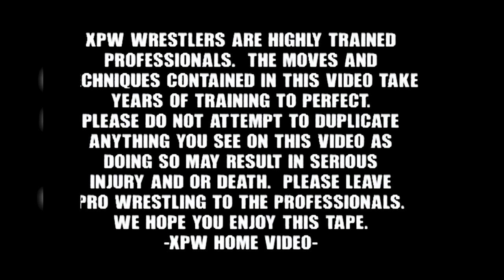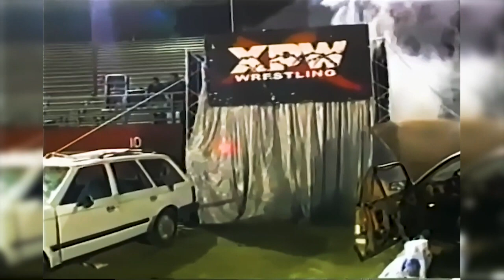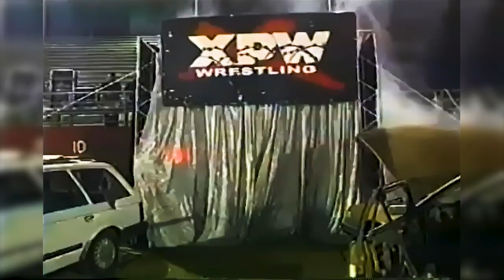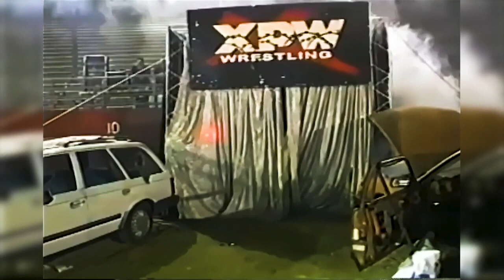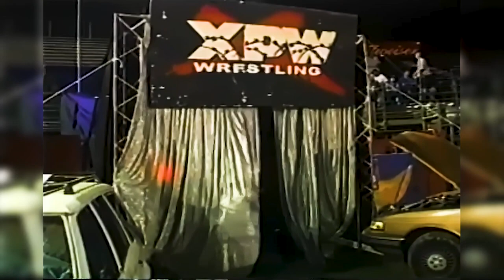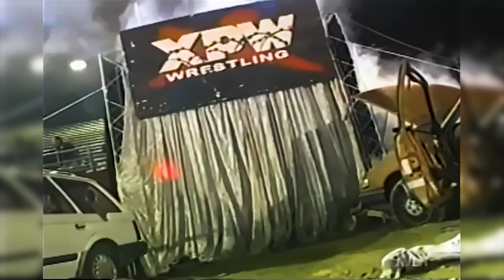XPW - Baptized in Blood III